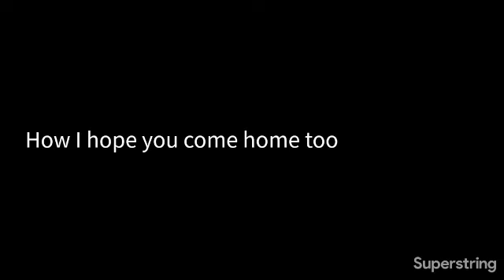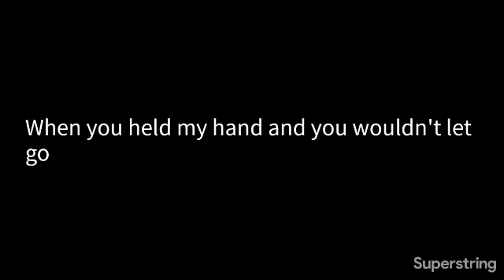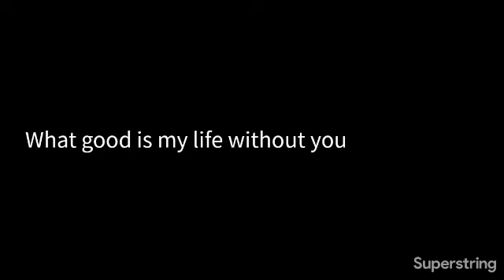paul collins beat · that's what life is all about karaoke